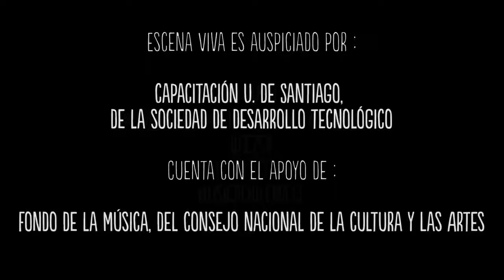ESCENA VIVA ; Jano Letelier Bus Para Aysen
Toma realizada durante el show "Escena Viva" de Radio Usach (94.4 fm) en Agosto de 2015.